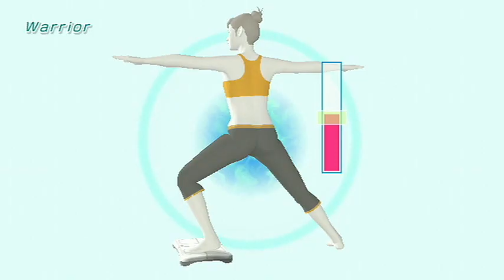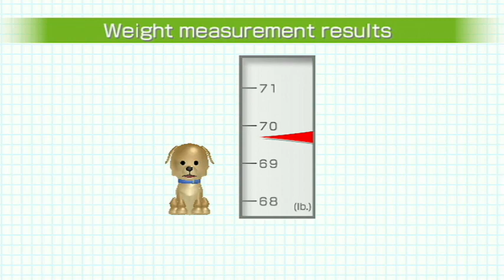Wii Fit Plus, Nintendo E3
Segunda entrega para la TABLA de Nintendo